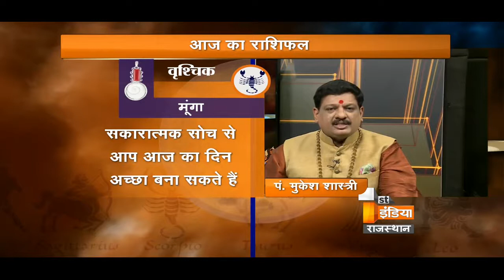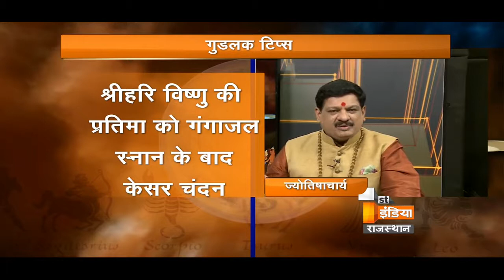दिमाग को स्थिर और शांत करने के लिए शास्त्रों में बताया गया एक मंत्र | 2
शास्त्रों में कहा गया है कि कर्म ही पूजा है। यही नहीं, हर रोज कर्म और कर्तव्यों को संकल्प और समर्पण के साथ करते पूरा करते चले जाना भी ईश्वर उपासना के समान माना गया है। व्यावहारिक रूप से भी जिस तरह देव पूजा में ईश्वर के प्रति आस्था व श्रद्धा शुभ फल देने वाली मानी जाती हैं। ठीक उसी तरह लगन, सही सोच व विश्वास के साथ कार्य करना भी अच्छे नतीजे सुनिश्चित करता है।खासतौर पर, आज के दौर में तो कार्य व लक्ष्य को नियत समय में पूरा करने व मनचाहे नतीजों को पाने का दबाव या तनाव दिमाग पर हावी रहता है। जिससे अनेक अवसरों पर कार्य से जुड़ी अनेक उलझनें दिमाग को अस्थिर व अशांत भी करती हैं। मन-मस्तिष्क को ऐसी दशा से बचाने के लिए शास्त्रों में बताया एक मंत्र बड़ा ही कारगर माना गया है।दरअसल, यह मंत्र भगवान विष्णु का स्मरण है, जो आनंद स्वरूप व जगत पालक माने गए हैं। उनकी महिमा में यह भी कहा गया है कि विष्णु जगत को देखने वाले ही नहीं है, बल्कि स्वयं दृष्टि और दृश्य भी हैं।यही कारण है कार्यक्षेत्र में कार्य से जुड़ी किसी भी उलझन को सुलझाने के लिए शुद्ध भाव और चिंतन से विष्णु मंत्र को मन ही मन में बोलना बेहतर नतीजे देने वाला साबित हो सकता है।